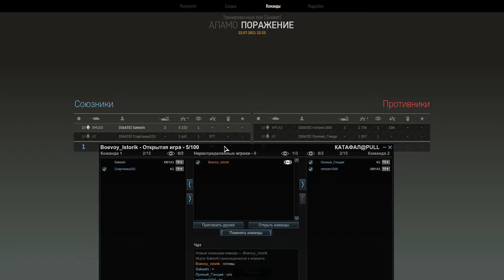Турнир 2 на 2 |||PULL vs Катафал|||AW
Здравствуйте, товарищи! Начался турнир 2 на 2 от Лемонпрофа. Бой двух команд из содружества [SGATE].

Условия для вступления в альянс "RBB" (Russian Brown Bears): 2700+ средний урон, 50+ % побед.